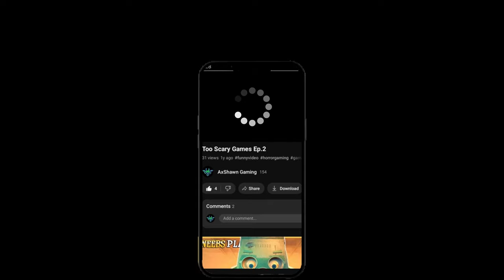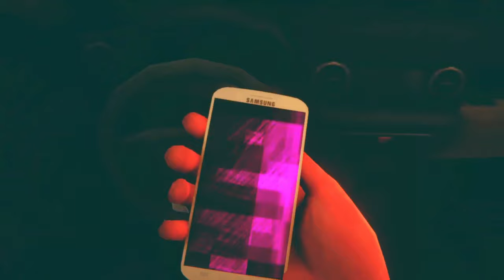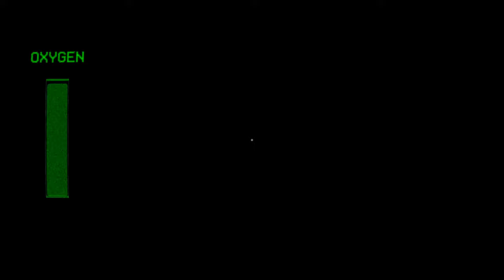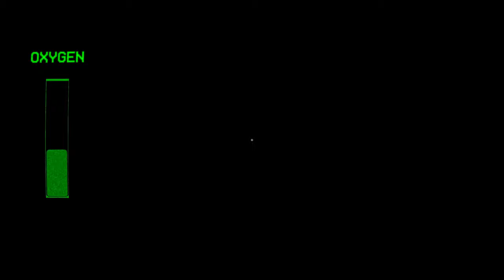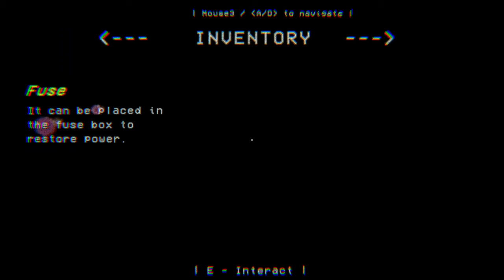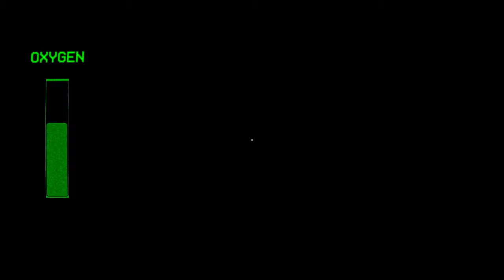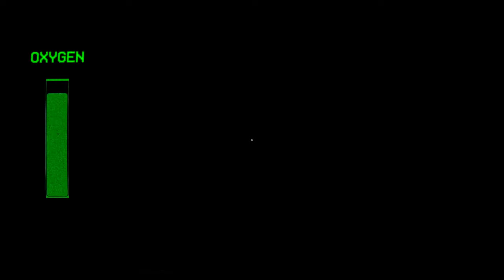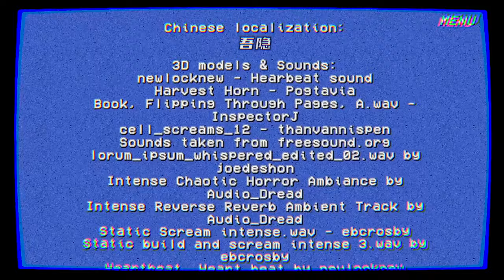Your Nightmares NEVER End... TooScaryGames #4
It's like Chillas Art and Puppet Combo has a baby.